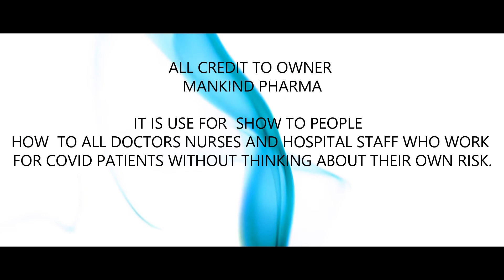Rakshabandhan Status for Real Hero Battle with covid 19 situation.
Salute to All Nurses, Doctors and Hospital Staff Who work for Covid-19 Patients without thinking about their own risk. 🙏🏻🙏🏻🙏🏻👍👍👩‍🚀👨‍🚀👨‍⚕👩‍⚕👩‍🔬👨‍🔬